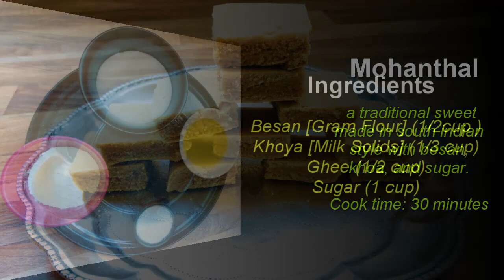Mohanthal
a traditional sweet made in south Indian
style with besan, khoa, and sugar.